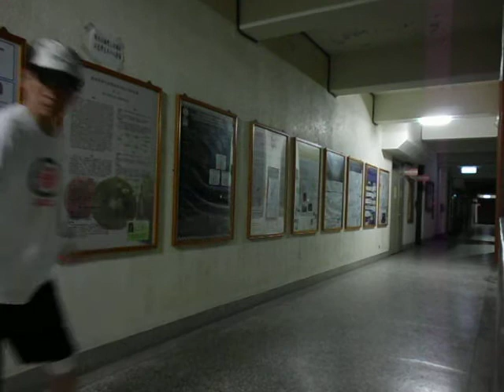右前360拉腳轉